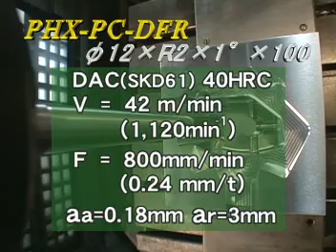OSG TOOLING - OSG Phoenix Series Vol 5 2 (2)